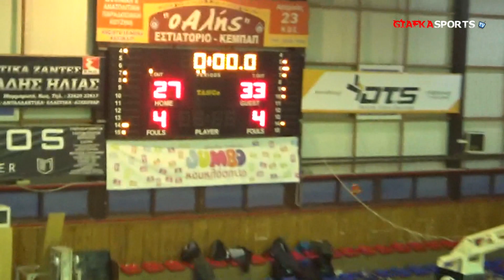Φοίβος - Ακαδημία Καλύμνου 62-69 (εφηβικό)(9/2/2019)